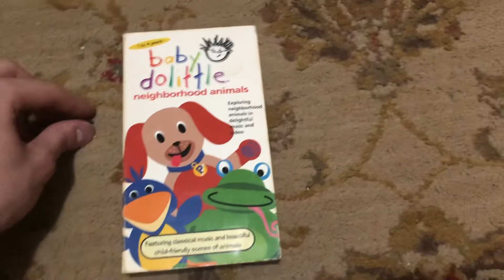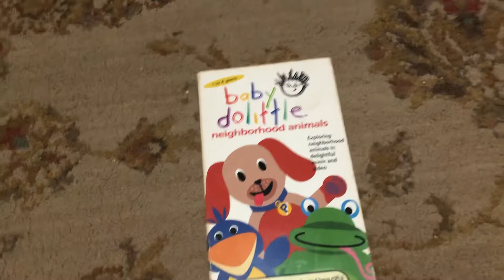Review on the Baby Dolittle Neighborhood Animals 2001 VHS (21st Anniversary celebration)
I’m back guys, sorry I haven’t upload videos on my YouTube. So since it is Baby Dolittle’s 21st anniversary, I decided to do a review on the Neighborhood Animals VHS for a return to my YouTube. Enjoy.